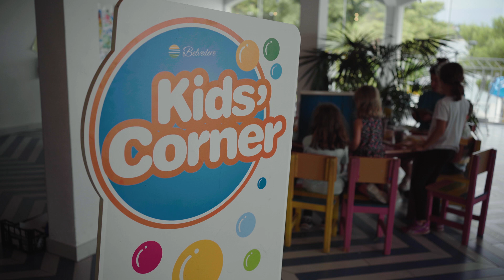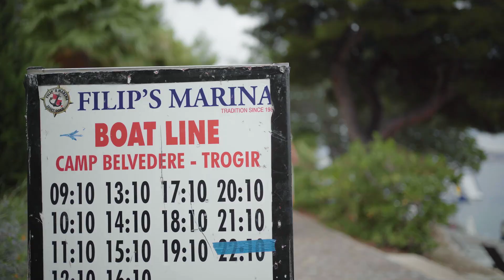Camping Amadria Park Trogir I Kroatië I Campingtijd S1E5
Laurien Verstraten reist af naar Dalmatië in Kroatië. Ze bezoekt daar Camping Amadria Park Trogir en kijkt wat er in deze regio te zien is en te beleven valt.

CAMPINGtijd is hét kampeer TV programma bij RTL 4.